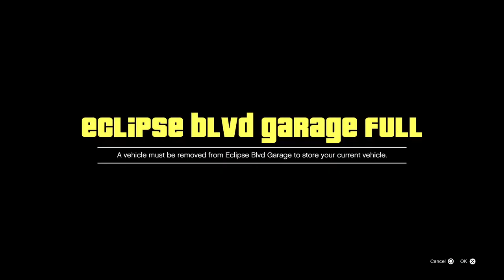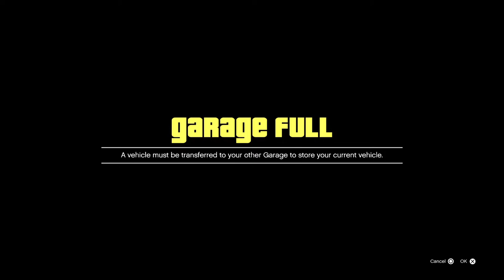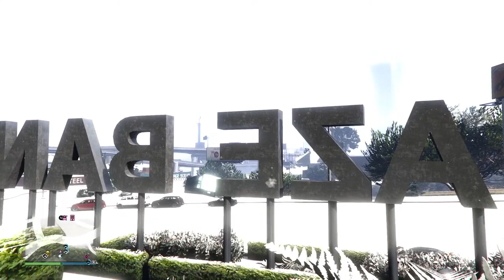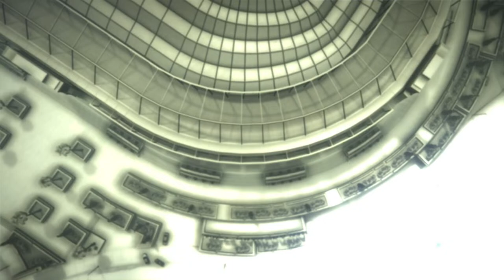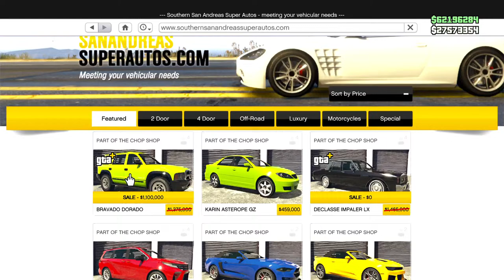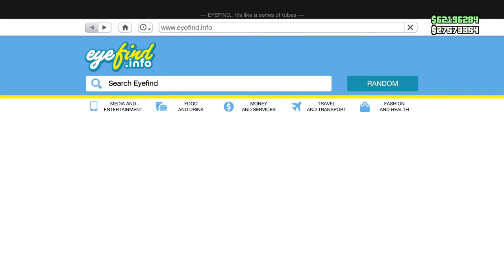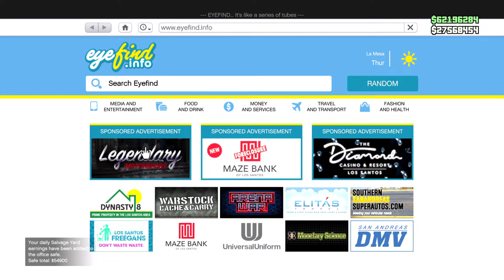GtaV -Chiilin & Testing Vehicle Merge Glitch - Special Vehicle Warehouse Cars GCTF - Duplication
Gta V Gameplay & Glitches  How to achieve all you want in Grand Theft Auto Online - Ranking Up, Making Money , Drift Racing,Good Cop Bad Cop, GCTF , Vehicle Merge Glitch , Car Duplication Glitch , Making Modded Outfits using the transfer method , Solo Car duplication lobby , Gctf OTR Glitch , Basically overall gaming , fun and sharing knowledge . Thanks to all !!!                           Game On